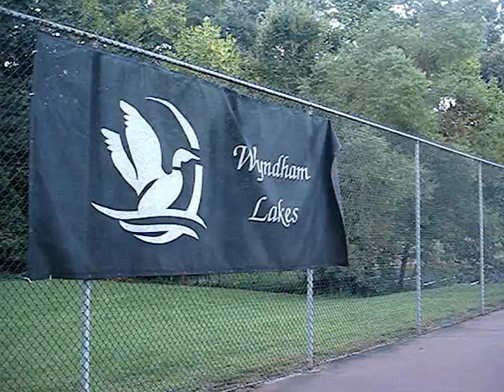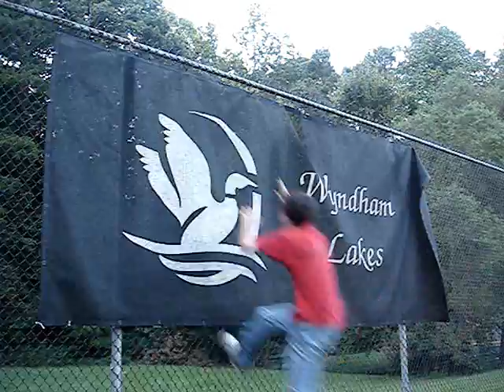Goose Court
Kirk The Ripper, Alex The Eagle, John Paul Of The Apocalypse, and Tyler Of Antioch march of the gates of Helms Deep to try to find the staff of Gryfindor that presides in the Palace of Willy Wonka. This film is fun for the whole family and even that part of the family that no one likes to talk about. You know, the ones who you are ashamed to call a Flanagan. Well they will love it as well. But enough about Blacksheep. I'll be blunt with you, my advice is to smoke the competition in your life by hitting it with a pipe. Roll out of this joint and remember to always set your goals to be high.